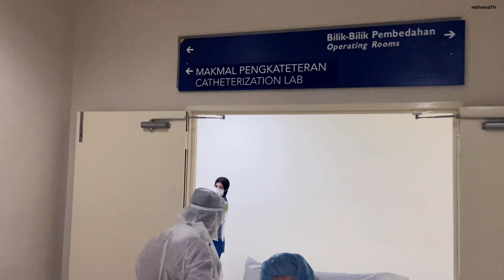Cardiac Clinical Pathway Drills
Purpose of this pathway is to establish a consistent management plan for STEMI patient from ED until discharged and to minimize delay in the clinical management.